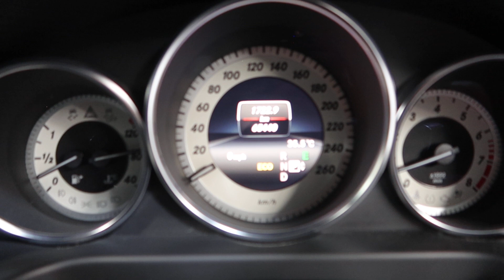MERCEDES BENZ E200 YOM 2014 SLG7582L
SLG7582L